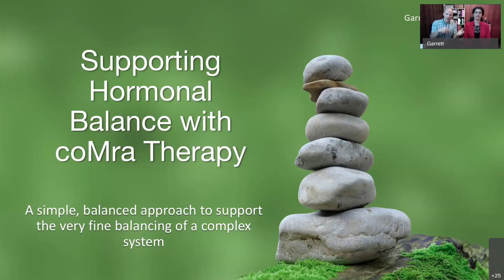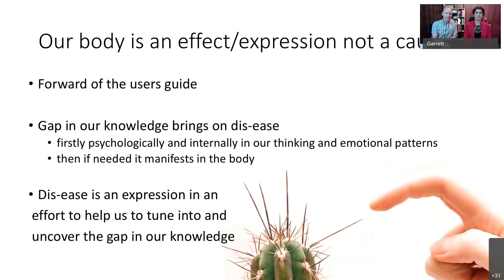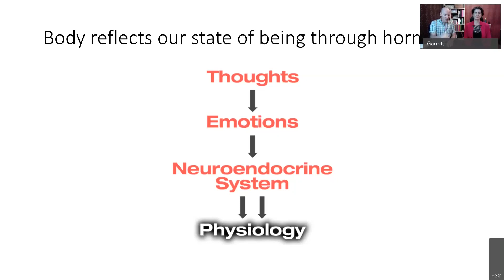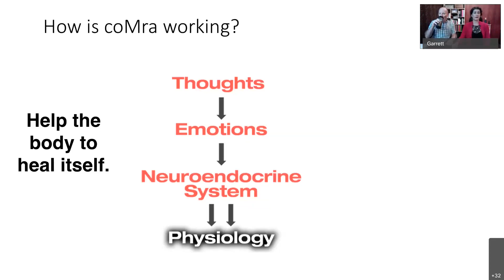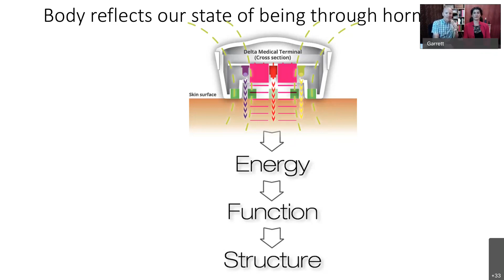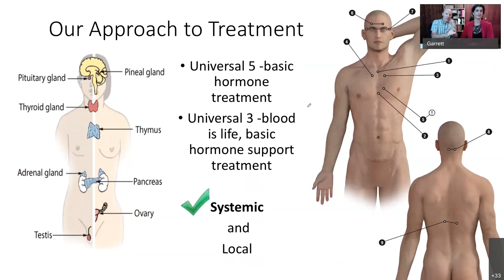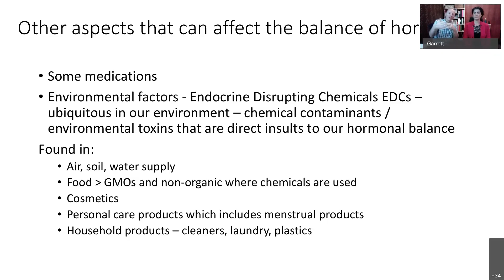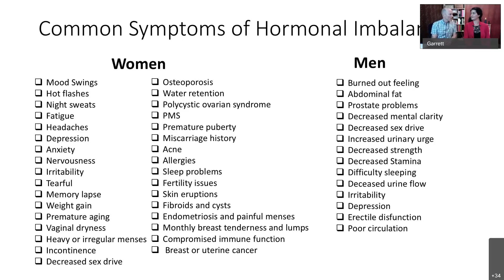Supporting and Restoring Hormonal Balance with coMra Therapy - how emotions affect your hormones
This webinar covers an introduction to the topic of Hormonal Balance and how to approach it holistically. It goes beyond simply various environmental factors or self-induced chemical factors.

Most importantly it touches on the topic of how our thoughts and emotions are directly connected with the endocrine system. And how promptly our glands respond to changes in our psyche.

Given the fact that our emotional and mental patterns play a key role in the hormonal system, how do we approach that and what is the role of coMra therapy in this process?